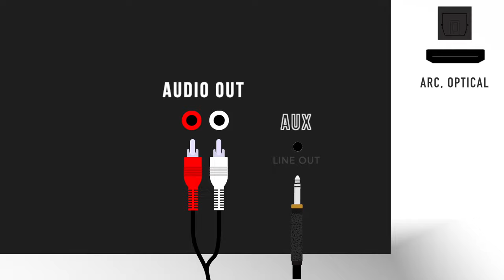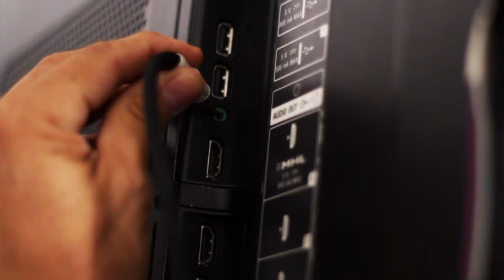Como Conectar Amplificador a Tv [RCA y Aux]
Este video te muestra como conectar tu equipo de sonido a tu tv. ya sea un estereo, amplificador, mini componente - con tal de que tenga puertos de RCA o Auxiliar Jack.

Usaremos un amplificador pequeño y barato! del link 3

01:45 brinca directo a las instrucciones

1. Bocina
2. Cable de bocina
3. Amplificador
4. Cable de RCA a Auxiliar
5. Tele
6. Pinzas Especiales

* si tu tele solo tiene Optical o HDMI ARC, este convertidor te asistirá a conectarte a uno de estos amplificadores.

Veras como conectar equipo de sonido a tv. Usamos un amplificador para casa portatil. Podras reutilizar parlantes que ya no usabas.

Te gustaría darme las gracias con un cafecito? Dale aquí!

O si prefieres apoyarme a largo plazo para ayudarme a seguir creciendo para mejorar mi contenido, dale por acá si puedes!

Para que te aparezcan mis videos cuando busques mas tutoriales en español.